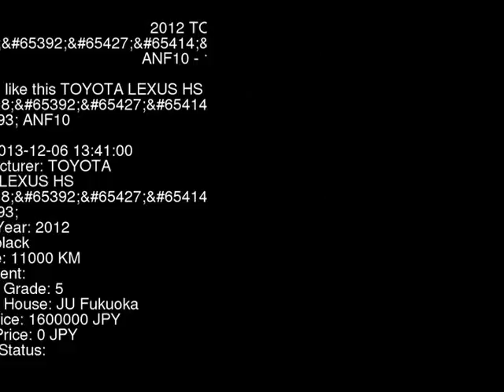2012 TOYOTA LEXUS HS ANF10